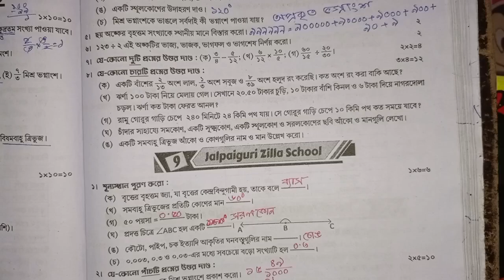RAY & MARTIN QUESTION BANK 2023 Math Class 5 Jalpaiguri Zilla School